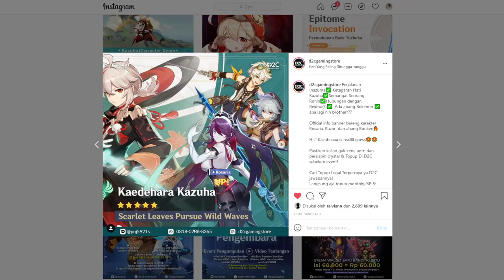Bikin Damage Keqing Naik Maximal! | Genshin Impact Indonesia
►Camera         : Logitech C270
►Editing app   : iMovie & Adobe Premiere
►Manage By: Share Digital
TIMESTAMP:
00:00 Intro
00:20 Topup?
00:45 Topic Discussion
02:49 Raw DMG Keqing (EM)
03:45 Raw DMG Keqing (Ele DMG Bonus)
04:17 Insight + Build
06:43 Showcase With Sucrose
08:29 Showcase With Kazuha
10:00 Kesimpulan + Closing